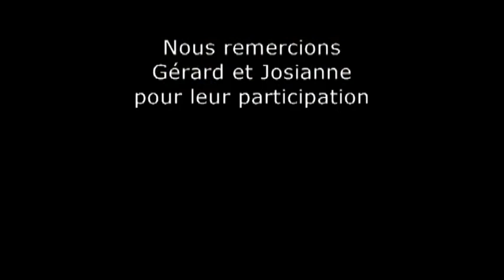Adaptation - LEGTA Figeac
Adaptation , un clip vidéo réalisé par les étudiants du LEGTA de Figeac (1ère STAV) sur le thème "productions animales" dans le cadre de la saison 2 du concours "Cultures" Agri.